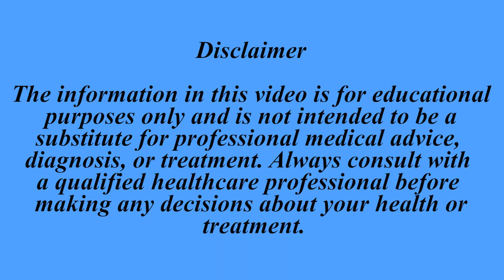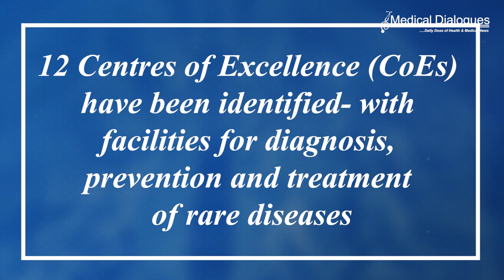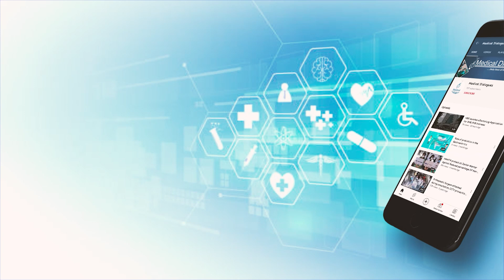TOP HEALTH NEWS 12-08-2024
1. PG Medico Murder at RG Kar Medical College Sparks Nationwide Doctor Protests
2. NMC Approves 50 MBBS Seats Each for Two New Medical Colleges in Maharashtra
3. Union Health Ministry Allocates Up to Rs 50 Lakhs per Patient for Treatment at Rare Disease Centres of Excellence
4. TN Doctors Oppose Posting Non-Service Postgraduates as Assistant Surgeons